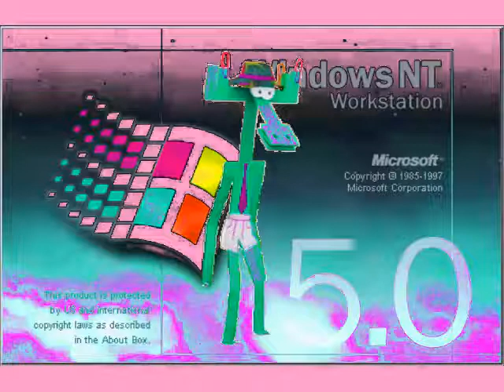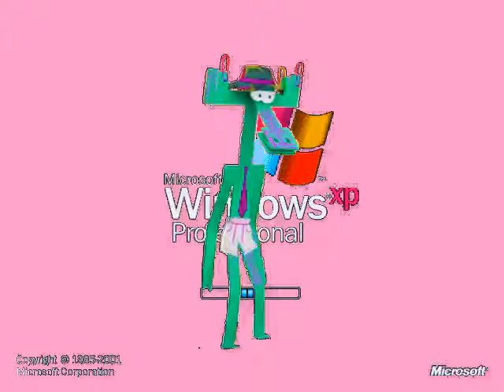Бумажки Аристотель and Windows Startup and Shutdown Sounds in Her Major